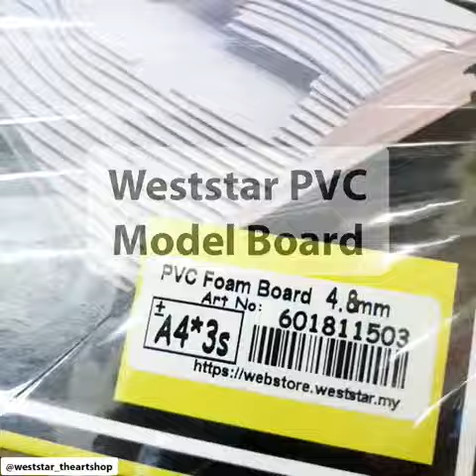PVC Model Board , Modeling Board For Scale Model Building | Architecture [Weststar The Art Shop]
Weststar PVC Model Board for architectural model making
Cut easily with paper knife